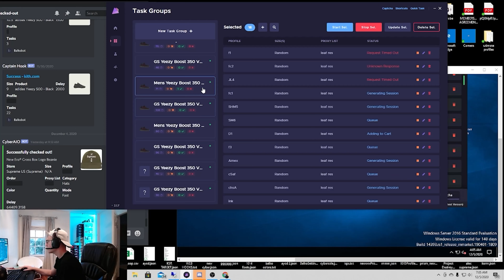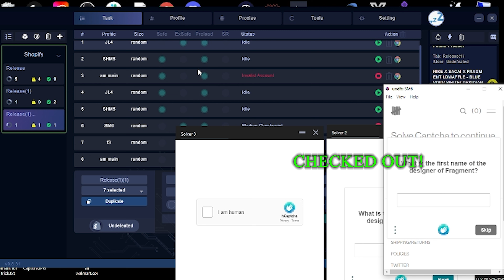LIVE COP JORDAN 4 LIGHTNING AND NIKE SACAI THE TRUTH OF SNEAKER BOTTING EP 1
In this new series / vlog we use a variety of sneaker bots to secure some Jordan 4 lightnings and the Nike Fragment Sacai.

I am getting asked a ton of questions and I love answering them, but some of the questions I am being asked I am not able to answer with one simple response. I cannot tell you enough times if you are having any trouble or questions on a weekly basis, spend the money and just join the group. A lot of the questions I am being asked make me wonder why you are not pounding on the door to get into the group. No disrespect at all but when I started botting I searched everywhere for something like this and it simply didn't exist. The amount of money I would have paid for someone to answer my questions will blow your mind.

► MY EQUPMENT SETUP
- Computer (YOU DO NOT NEED A CRAZY COMPUTER)
- Ram (YOU WILL NEED THIS FOR COMPUTER ABOVE)

► FREE $5 INVESTMENT
- Join me on Acorns and you'll get a free $5 investment!